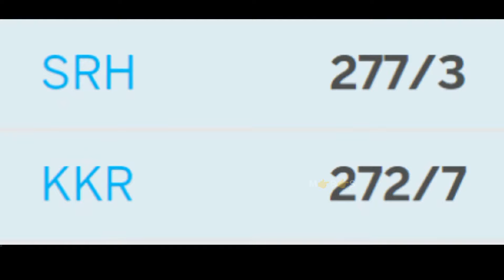রোমাঞ্চকর ম্যাচে দিল্লিকে ১০৬ রানের বড় ব্যবধানে হারালো কলকাতা। Ipl।Kkr।cricket।..